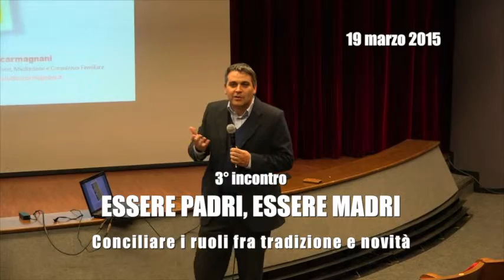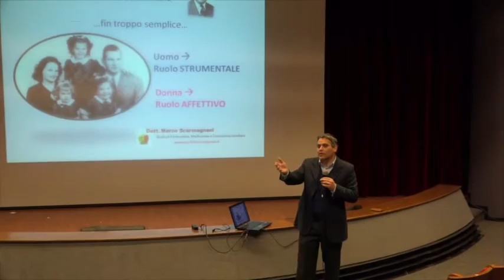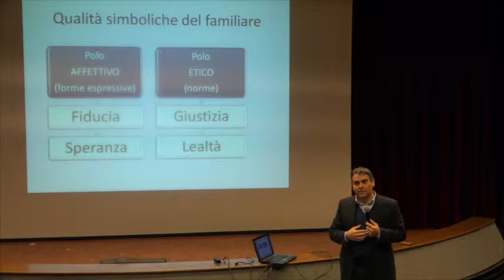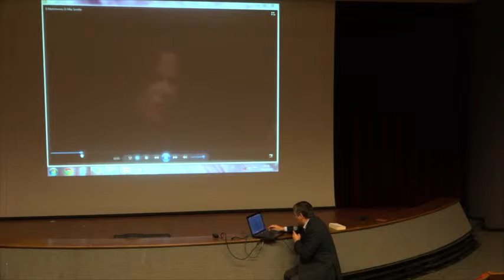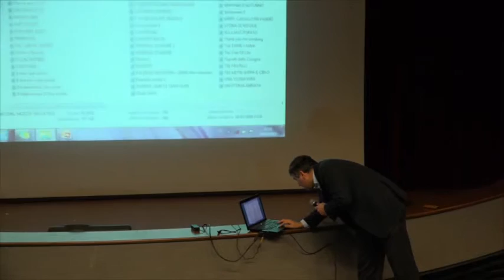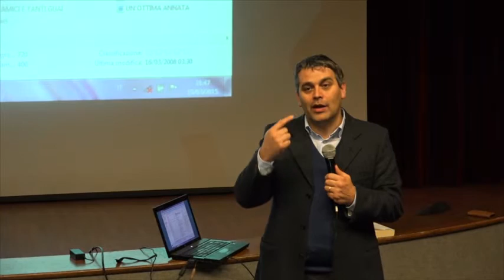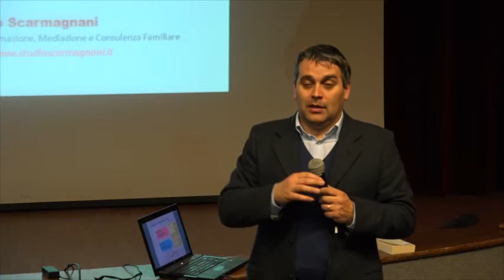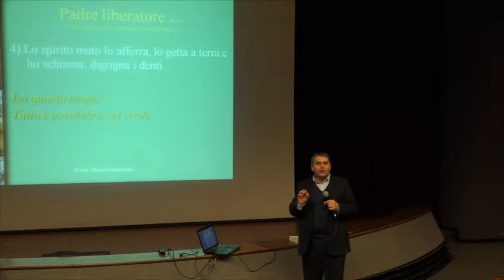Io Tarzan Tu Jane 3° incontro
Gruppo Famiglie Clusone - Io Tarzan Tu Jane
3° Incontro per coppie
Relatore Dott.Marco Scarmagnani Giornalista e Consulente Matrimoniale